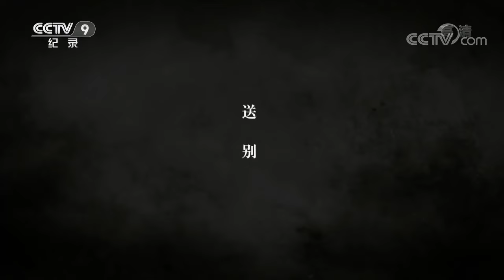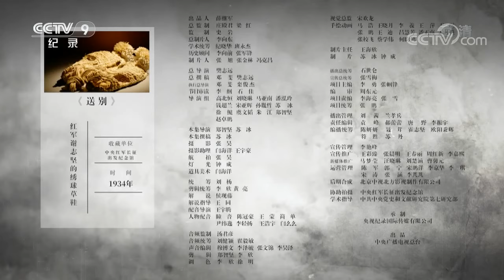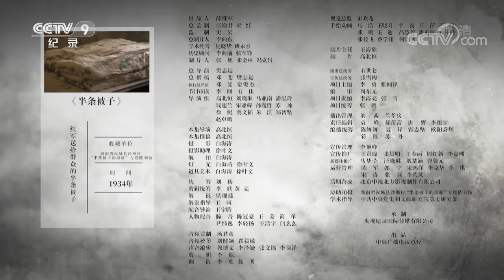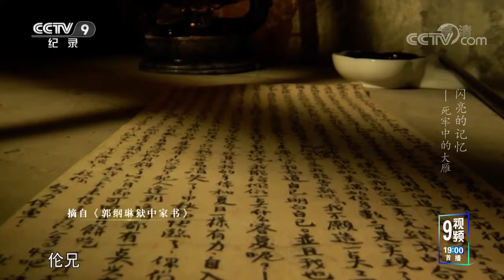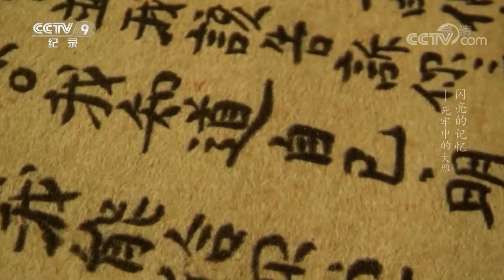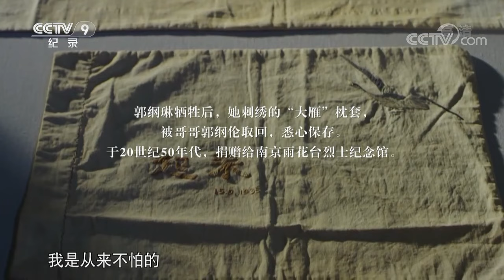《闪亮的记忆（连播版）》第四集 跪着得来的自由 不要也罢！【CCTV纪录】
本期内容：1934年10月16日，在江西于都，中央红军开始战略转移，春秀来送别自己的恋人战士谢志坚。前来送别的春秀专门为谢志坚亲手做了双草鞋，这是两人爱情的信物。1951年春天，谢志坚终于归来，但做草鞋的春秀却已不在。春秀在1949年8月于都解放前夕被反动派杀害。

■□节目简介■□
本片将目光聚焦在那些被珍藏在博物馆中的“革命文物”之上，在全国范围内，寻找极具代表性的“革命历史文物”，挖掘文物背后的故事，用再现、手绘动画等手段，向年轻的观众，讲述一段段鲜活的革命往事，点亮那些被珍藏的记忆。